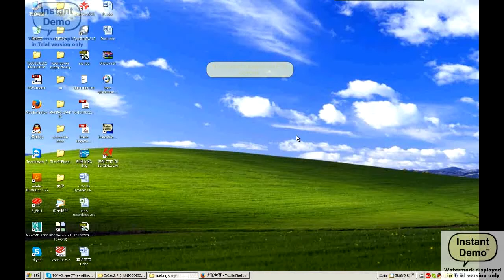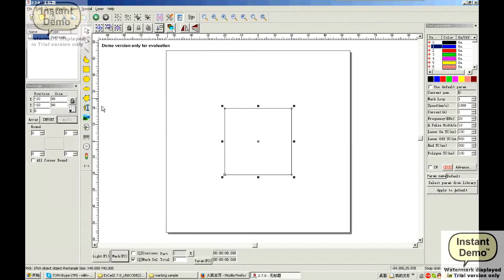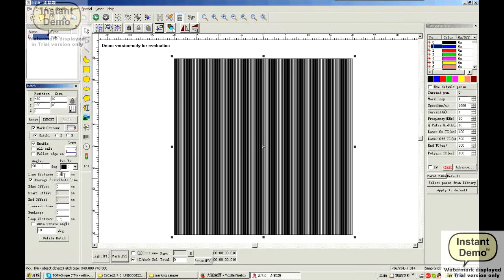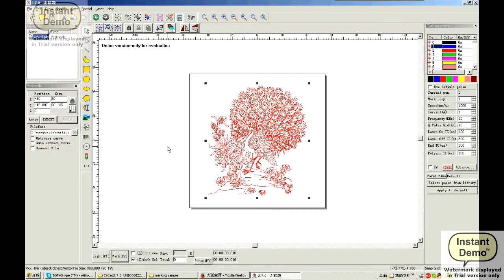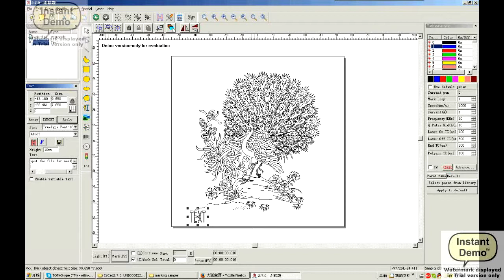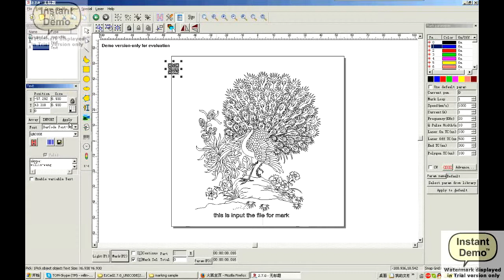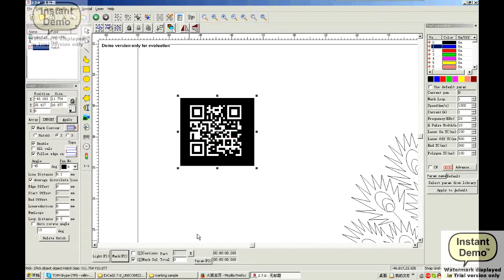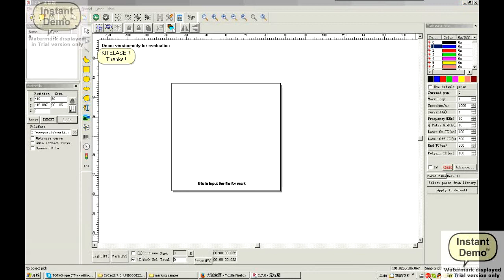EZD software operate corte e gravação a laser máquina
Fiber laser marking machine software operation shows